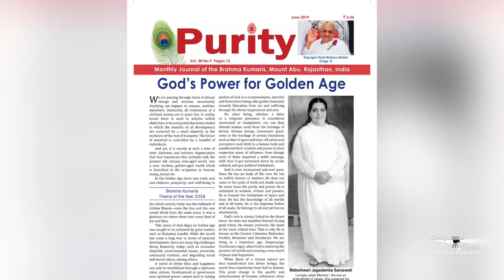जानिए यज्ञ के आदि रतन जगदीश भाई जी के जीवन के बारे में | Sabrang 12 May - Tribute to Jagdish Bhai ji